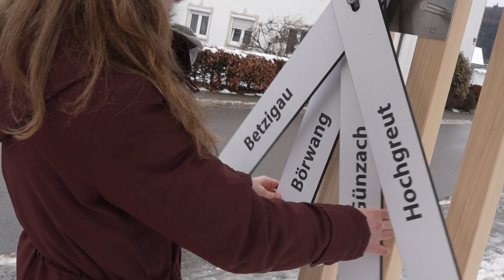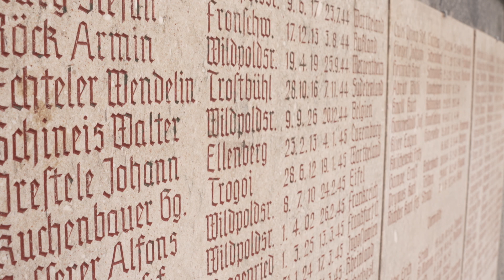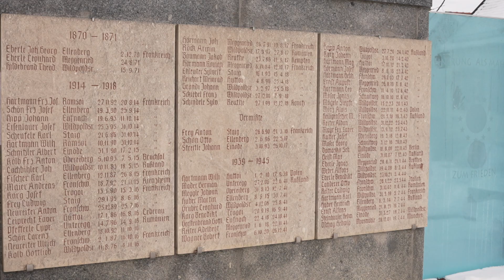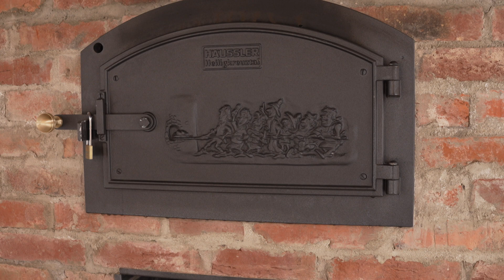Land und Leute in Wildpoldsried: Von Energie und Erster Hilfe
In diesem Magazin zeigen wir Ihnen die Oberallgäuer Gemeinde Wildpoldsried. Warum leben die Menschen gerne in dem Energiedorf? Und was macht eigentlich ein Energieberater? Außerdem schauen wir bei der Malteser Jugendgruppe vorbei. Warum hier Platzwunden geschminkt werden, das erfahren Sie in diesem Land und Leute Magazin.